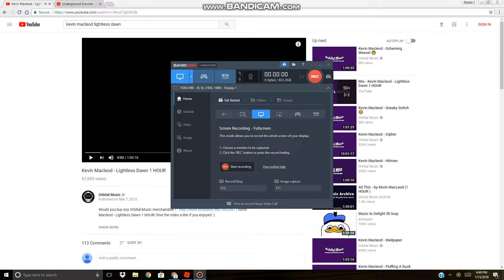Playing a Scary Area 51 game(Roblox gameplay)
OMG ITS SUPER SCARY DONT WATCH IT YOU MUST BE 100 YEARS OLD TO WATCH IT XDD